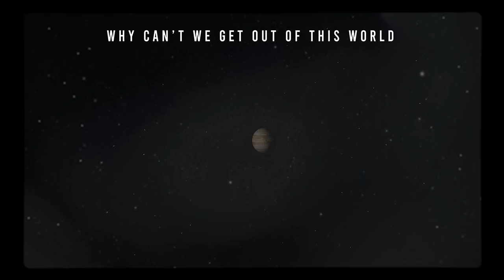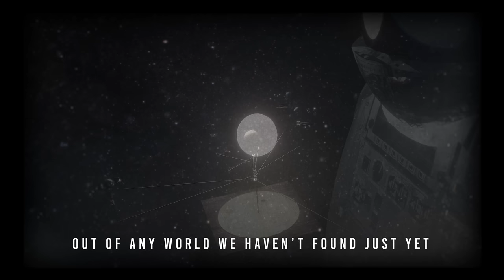KAYAK - Out Of This World (OFFICIAL VIDEO)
Taken from the album 'Out Of This World'.
- out May 7,2021.

Animated by Thomas Hicks

Legendary Dutch progressive rockers Kayak are set to return with their 18th studio album ‘Out Of This World’ on the 7th May 2021. Ton Scherpenzeel comments: “Ever had the feeling you wanted out of this world, that sometimes seems to border on insanity? This is about longing for an escape to some faraway peaceful place with the one(s) you love. For reference, we’ve literally included a phrase from an old Kayak song about a modern Noah and his space ark.”
The album is now also available for pre-order, arriving as a Limited CD Digipak, Gatefold 2LP + CD, and as Digital Album. An exclusive blood red vinyl edition is available directly from the band.